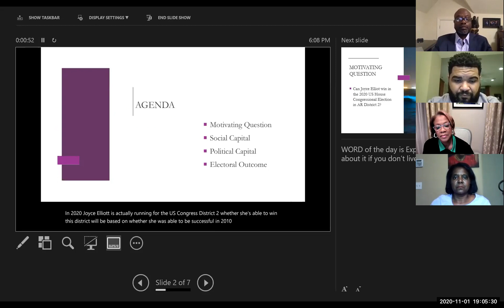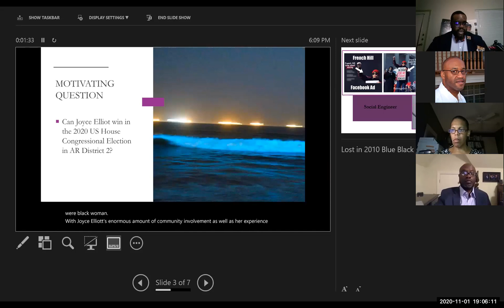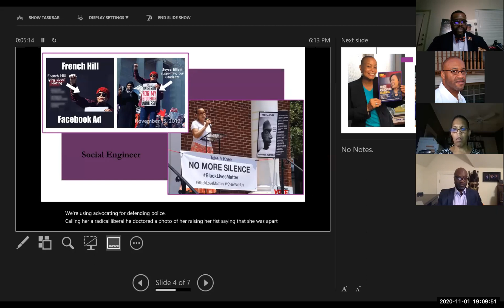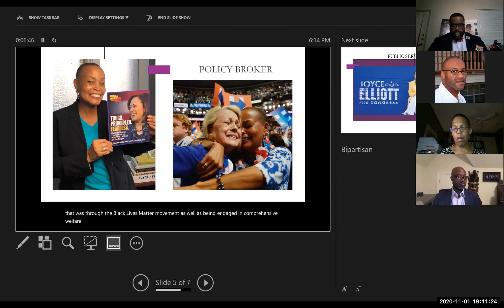Dr. Najja Baptist examines Joyce Elliott's bid to become the first Black congressmember in Arkansas.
National Conference of Black Political Scientists
Perspectives on Blacks and Voter Mobilization on the Eve of Election 2020
November 1, 2020, 6:00-7:30 PM EDT